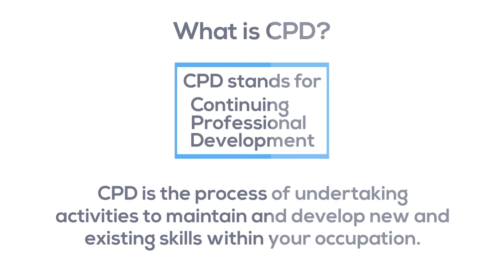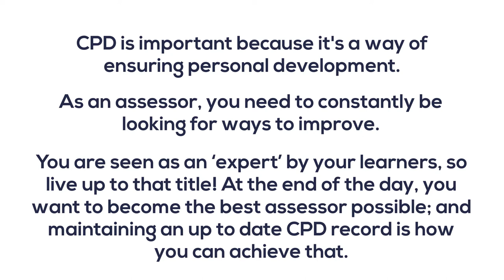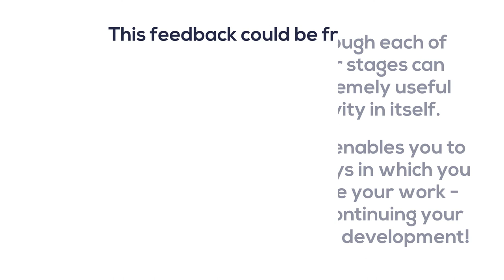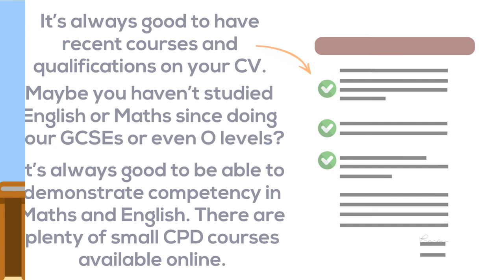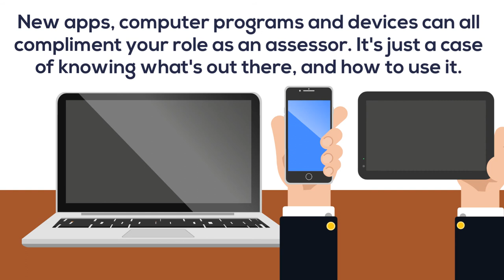What is CPD and Why is it Important For An Assessor?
This video explains what is CPD as an Assessor and how to do it. CPD stands for Continuing Professional Development and it is the process of learning and developing throughout your career.

You will learn about different CPD activities, how to plan and record them, and why they are important for your professional growth.

TIMESTAMPS

[00:00] Introduction
[00:18] CPD Meaning
[00:42] How to Record CPD and Why

Methods of Keeping CPD Up-To-Date:

[01:09] What are Standardisation Meetings?
[01:43] CPD Events & Conferences
[02:12] CPD Feedback & Reflection
[02:40] Newsletter Subscriptions
[03:02] Online CPD Research
[03:17] Courses & Qualifications
[03:56] New Technology
[03:56] Social Media Groups

If you enjoyed this video, why not check out our video on how social media can get you a job? Did you know that 57% of employers are unlikely to hire someone without a social media presence. Avoid missing out on the job of your dreams, check out our video

SUMMARY

As an assessor, you have a crucial role in ensuring the quality and validity of assessment. However, to perform your role effectively, you need to keep your skills and knowledge up-to-date and relevant. This is where CPD comes in. CPD stands for Continuing Professional Development and it is the ongoing process of learning and developing throughout your career.

CPD can help you improve your competence, confidence and credibility as an assessor. It can also help you meet the professional standards and requirements of your industry or sector. In this video, you will learn about different ways to do CPD and how they can benefit you as an assessor. You will discover what are standardisation meetings, which are regular meetings with other assessors to discuss and agree on the assessment criteria, methods and evidence.

Standardisation meetings can help you ensure consistency and fairness in assessment, as well as share best practices and learn from each other. You will also learn about CPD events and conferences, which are organised by professional bodies, awarding organisations or training providers.

CPD events and conferences can help you network with other assessors and professionals in your field, learn from experts and speakers, and gain new insights and perspectives on assessment. You will find out how to use CPD feedback and reflection, which are essential tools for evaluating your own performance and identifying your strengths and weaknesses as an assessor.

CPD feedback and reflection can help you set SMART goals for your professional development, monitor your progress and achievements, and plan your future actions and learning needs. Newsletters can help you stay informed and aware of the latest developments and changes in assessment, as well as inspire you with new ideas and approaches.

You will also learn how to conduct online CPD research, which is the process of searching for reliable and credible sources of information on assessment using the internet. Online CPD research can help you expand your knowledge base, find answers to your questions, solve problems, and support your decisions and judgments as an assessor.

You will also learn about why enrolling onto courses and qualifications are a great way to help you develop your skills, knowledge and understanding of assessment theory and practice, as well as demonstrate your competence and professionalism to employers, learners and stakeholders.

In the video we will also highlight the importance of emerging technology. New technology can help you improve your efficiency, effectiveness and flexibility as an assessor, as well as provide new opportunities and challenges for learning and assessment.

You will also learn how to join social media groups, which are online communities that connect people with common interests or goals in assessment or related fields. Social media groups can help you communicate, collaborate and share experiences, opinions and resources with other assessors or professionals across the world.

By the end of the video, you will be able to answer what is the meaning CPD as an Assessor.